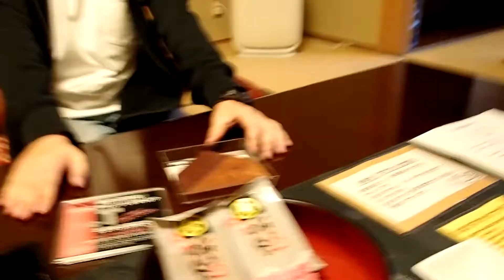琴平溫泉旅館紅梅亭.湯元金毘羅溫泉華之湯 (2018.05.30)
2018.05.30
琴平溫泉旅館紅梅亭.湯元金毘羅溫泉華之湯